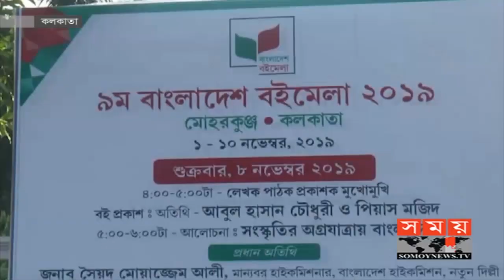প্রবাসে সময় | রাত ১টা | ১১ নভেম্বর ২০১৯ | Somoy tv bulletin 1am | Latest Bangladesh News